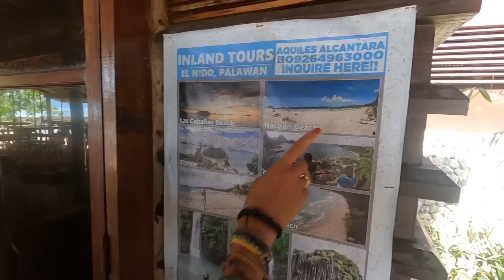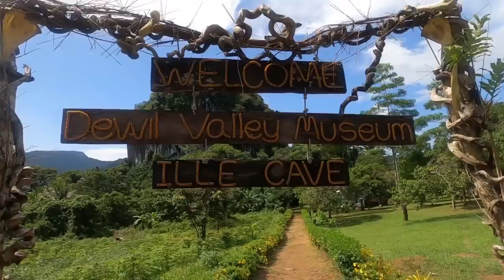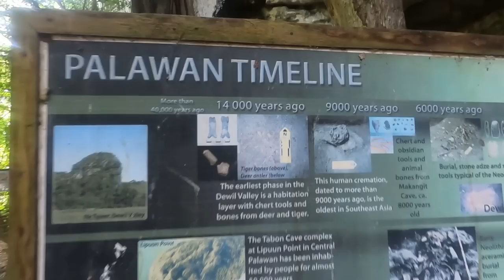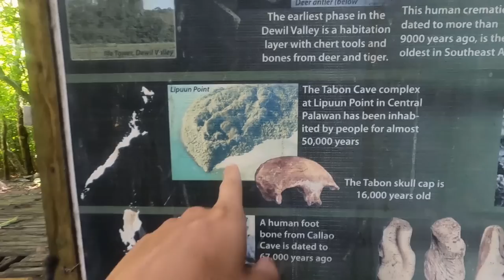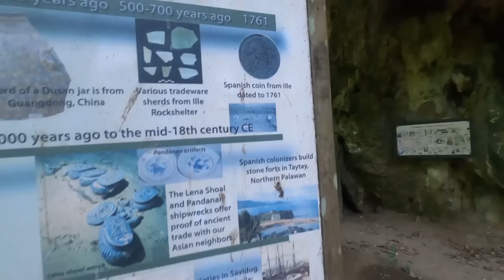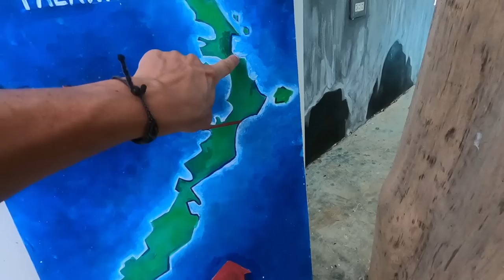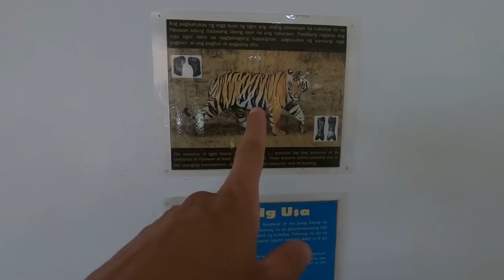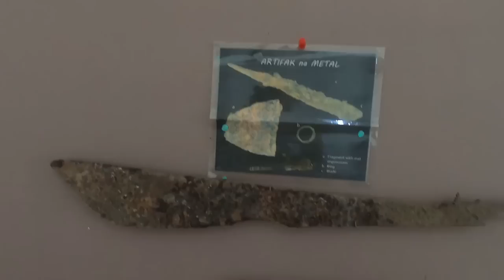DIDN'T EXPECT THIS IN THE PHILIPPINES 🇵🇭 ANCIENT CAVE IN EL NIDO!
VIDEO DESCRIPTION:
In this video we spend the morning relaxing on a beach in Sibaltan, later we go to the ancient Ille cave